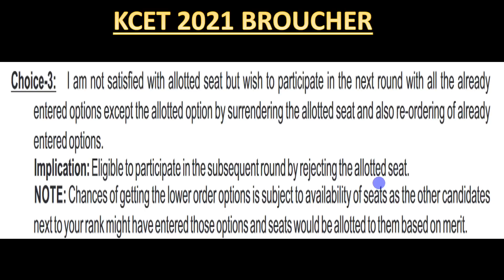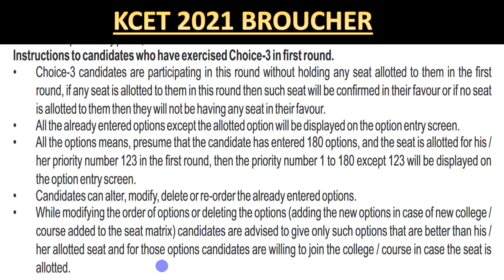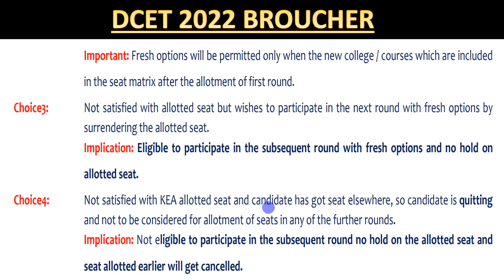DCET 2022 Selecting CHOICE-3 |Pros Cons |HOW TO DO DCET CHOICE FILLING? | KANNADA |Diploma CET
DCE 2022 MOCK CUTOFF LIST BRANCHWISE
Web Link - Will open in any  browser(Mobile/System)

ssp news
ssp news
ssp scholarship errors
SSP UPDATE
ssp management student update
ssp management
ssp updates
ssp todayupdate

ssp scholarship 2021-22
north university

college scholarships
scholarship tips